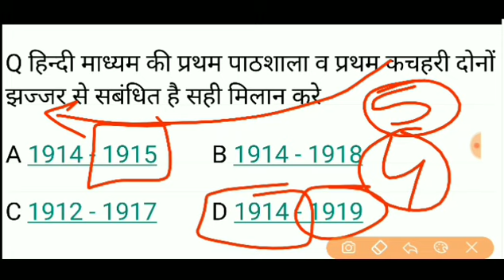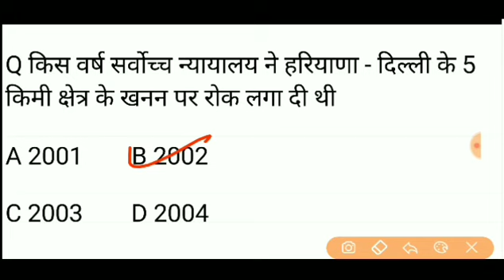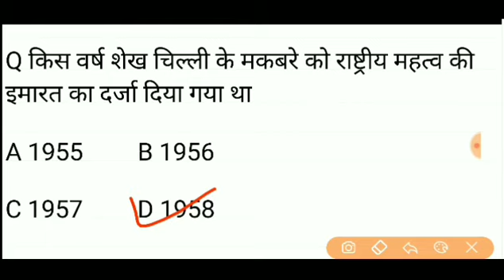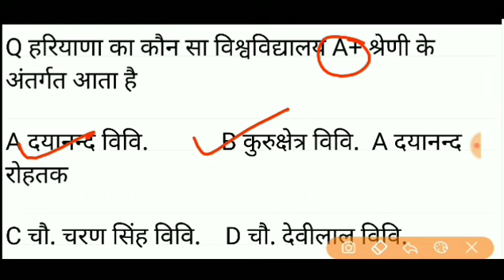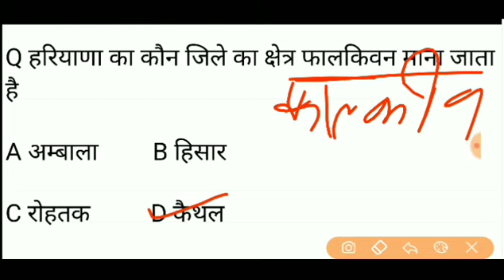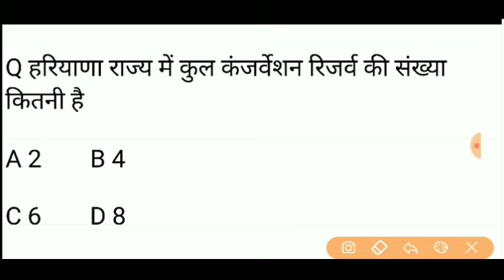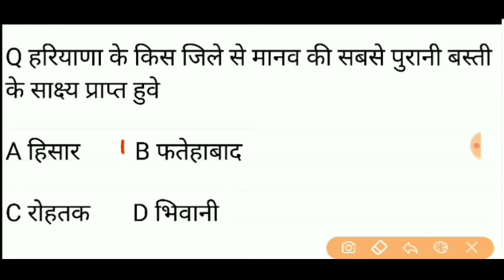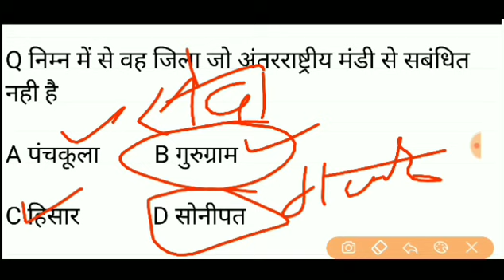Hssc exams 2021 haryana GK part 63 haryana police paper# ICS classes ICS GK hssc old paper CET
haryana gk
hssc exams top Questions
hssc previous year qes paper
haryana police
hssc question bank
hssc all exams pdf
haryana government job previous year question paper
haryana samanay gyan

हरियाणा की नदियों का प्राचीन स्वरू

👍TARGET HSSC👍